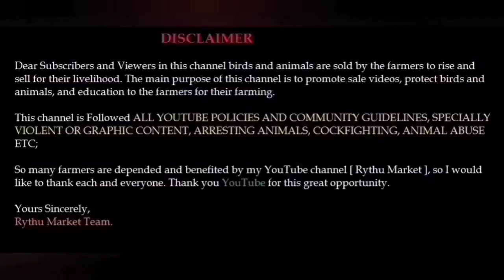Parrot Beak Long Tail Farm | 8497962586 | Rythu Market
Parrot Beak Long Tail Farm | Rythu Market

Address:
Pavan Garu,
Chittoor Town,
Chittoor District,